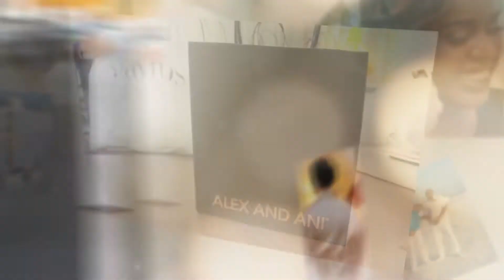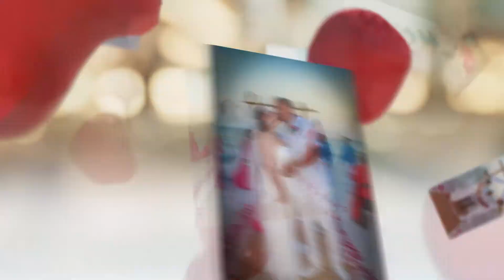Jess and Mike (The Wedding Slide Show) MioThomas.com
Book me at Miothomas.com